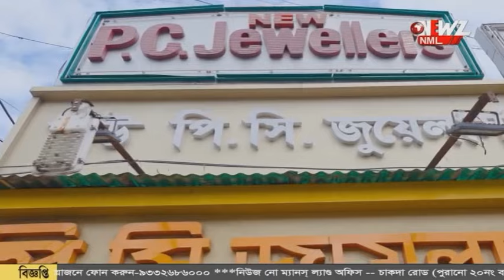চুরি আটকাতে কলা গাছে তালা!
চুরি আটকাতে কলা গাছে তালা!অবসর প্রাপ্ত সেনা কর্মীর এমন কাণ্ডে হতবাক সকলে। ' কৌশল' দেখতে কতদিন ছুটে আসেন বহু মানুষ।